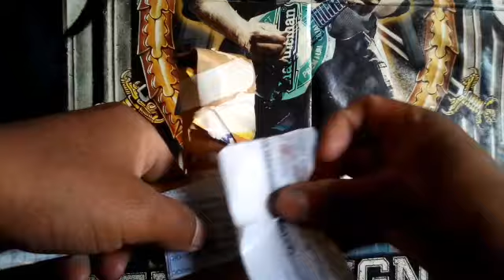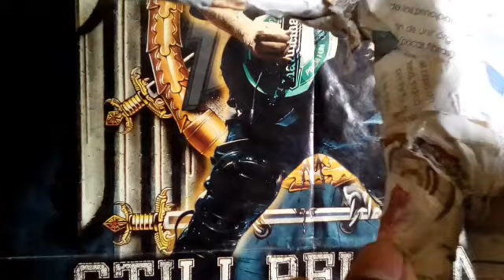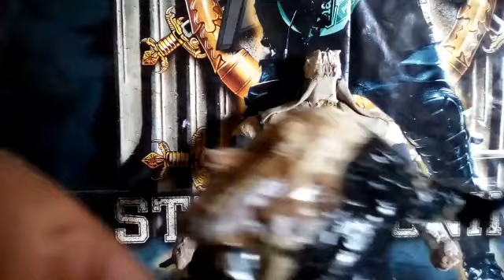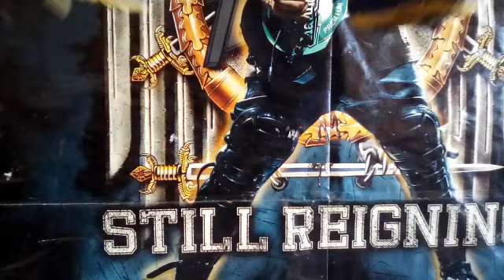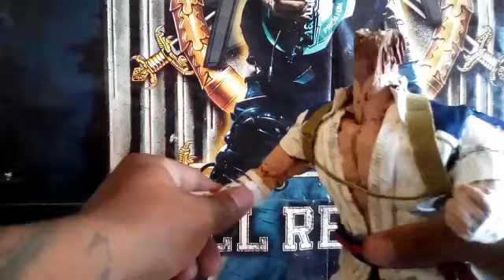LIU KANG "GOD OF FIRE" /MORTAL KOMBAT 1/ hecho de papel